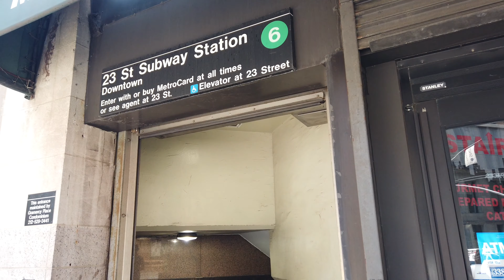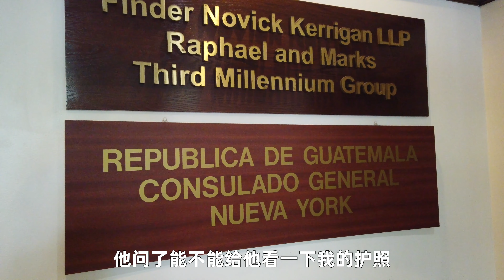在🇺🇸纽约申请🇬🇹危地马拉签证，需要什么材料？（更新2021年8月）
关于中美洲的签证，🇬🇹危地马拉一直都是让我感到郁闷的，因为我没有信用卡（在很多“第三国”办它的签证其实都提到了信用卡。而且通常要visa或万事达的），本期我亲自去了🇺🇸纽约的🇬🇹危地马拉领事馆，我问到了一些最新的消息（更新至2021年8月），需要的材料包括：

1.护照原件及复印件
2.🇺🇸美国居留卡或签证复印件
3.信用卡（两面复印件）但是我说了我没有之后，接待我的那个大哥说，需要普通卡也行。
4.最近三个月的银行流水单
5.两张护照照片
6.解释信（为啥去🇬🇹危地马拉）
7.来回机票行程单
9.单次签证50美金，多次150美金，入境后可停留90天。（忘了问签证有效期，估计是一个月。）

因为我之后的行程是中美洲，所以还会继续更新关于中美洲的签证信息。